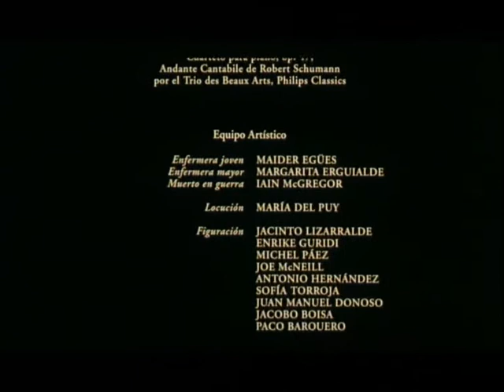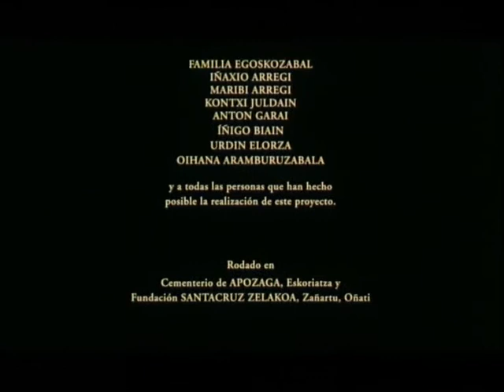Hilarri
DIRECTOR

Manu Gómez

GUIÓN

Manu Gómez
Aitor Mantxola

PRODUCIDO POR

Aitor Mantxola

EDICIÓN

Alberto Magán Jr.

Aitor Mantxola

Antonio Hernández

SONIDO

Pablo Sanz

Maider Egües
Iain McGregor
Margarita Erguialde